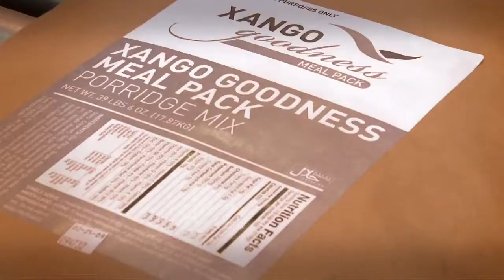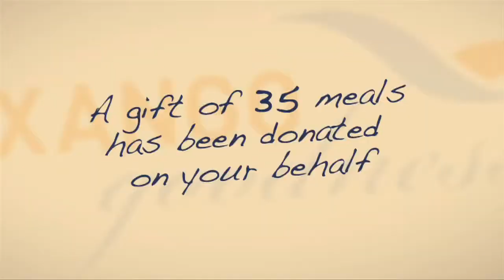Paying it forward begins XanGo Meal Pack .mp4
XanGo Goodness Meal Packs

Paying it forward begins when you find out you have more than you need.

But that's just the beginning.

You need to understand something as well.

It's not what you do to pay it forward that matters but what you put in motion that will make the real difference down the road.

It reminds me of the saying: "feed a man a fish and you feed him for a day, teach a man to fish and you feed him for a lifetime"

The XanGo Meal Pack program is a simple way for you to give back but more importantly to  inspire others to do the same. Through participation in the XanGo Meal Pack program you will bring Life, Hope, Health and Goodness to those who need it most.

If you're interested in building a business around helping people, The XanGo Goodness Meal Pack Program is a viable solution.  The more meal packs that you buy and get others to buy, the more starving children are fed and spared from further hardship.  At the same time, you and those in your XanGo business have the opportunity to earn residual incomes that will change your own lives for the better.

Giving to those in need has been a part of the XanGo culture, philosophy and way of life since the very beginning. It's also something we like to recognize. Distributors who actively participate in the program and purchase Meal Packs will receive titles and certificates accompanied by hand-crafted gifts from the regions where Meal Packs are distributed. Additionally, they will be recognized at XanGo events, in Go Magazine and on the Web.

If you are interested in working with me you can get started right